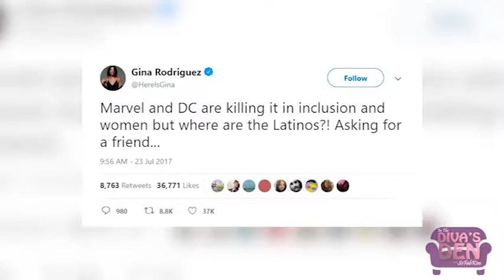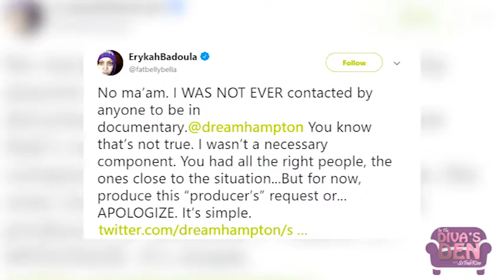The Diva's Are Back!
It's 2019 and the Diva's are back with even more hot topics, tea and shade. Watch as the Diva's discuss a bitter Future, a clueless Gina Rodriguez and the R. Kelly documentary.